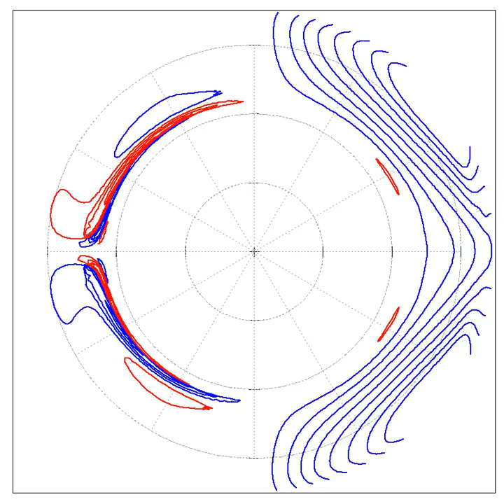SURYA Solar Dynamo Model (relaxed dipolar)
This is an animation of the magnetic field evolution produced by the SURYA Solar Dynamo Code by Arnab Choudhuri et. al.
This represents several solar cycles of the relaxed dipolar solution of the Choudhuri et. al. "Standard Model". Produced using gnuplot and mencoder.